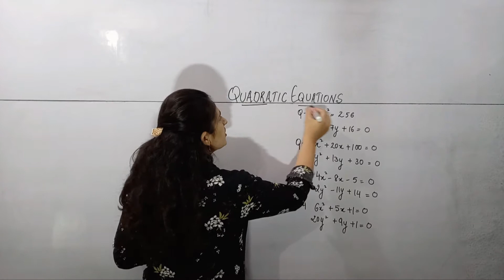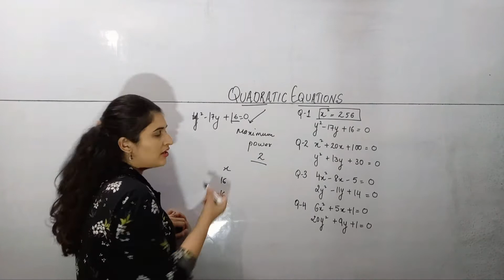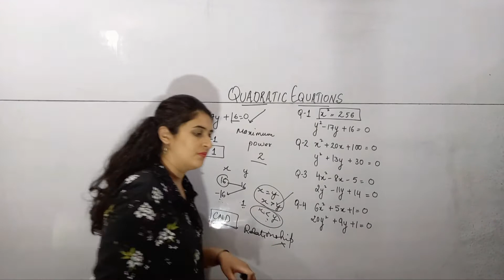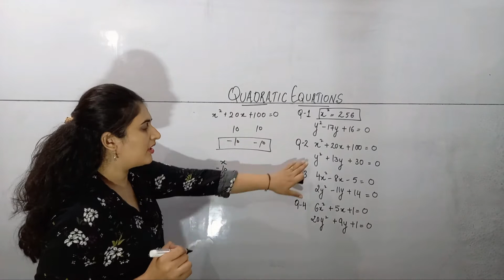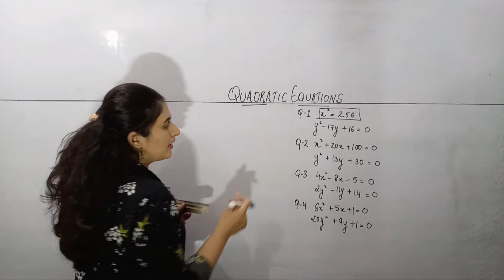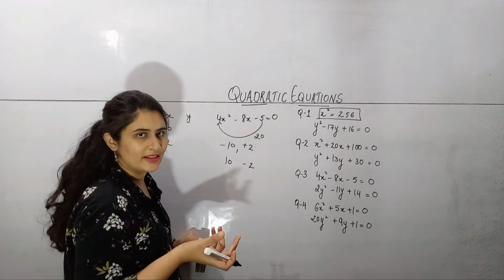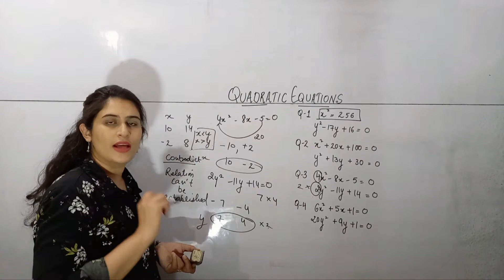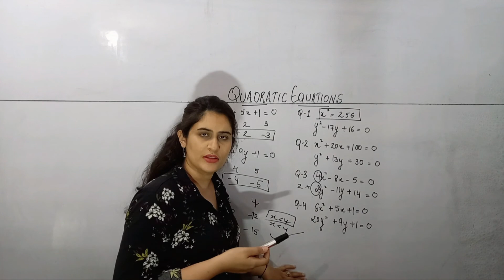Quadratic Equations - Quanditative Aptitude - For All Competitive Exams - IBPS - SBI - LIC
Competitive Exam Coaching | Govt. Exam Preparation | Coaching Institute in Rajpura | Manzil Institute
competitive exam in rajpura
competitive exams in rajpura
current affairs in rajpura usefull for all competitive exams
gk question answer for all competitive exam
gk for all competitive exams in hindi
how to preparation competitive exam in rajpura
for competitive exam in rajpura
how to prepare for competitive exam in rajpura
gk for competitive exams in rajpura
english for competitive exam in rajpura
competitive exam preparation in rajpura
bank po exam tips and tricks
competitive exam questions
competitive exams after 12th in rajpura
competitive exams after graduation in rajpura
competitive exam books in rajpura
competitive exam after 12th in rajpura
competitive exams after 10th rajpura
competitive exams in india
competitive exams after 12th science
competitive exams after 12th commerce
competitive exams after 12th arts
competitive exams after 12th for government job
competitive exams after graduation for jobs
how to prepare for
english notes for govt exams
tips for bank clerk exam
top 10 indian toughest exam
simplification trick for bank exams
how to crack entrance exam
how to top railway exam
how to clear ssc exam
how to pass railway exam
government exam kaise pass kare
how to pass exam ssc
how to top ssc exam
how to pass govt. exam
for competitive exams
english for banking exam
english for govt exam
hard exam in india
tough exam in world
tough exams in india
tough exam in india
top 10 toughest exams
india's top toughest exam
toughest exam in india
how to pass exam
how to score good marks in exams
how to crack exam in first attempt
how to crack exam without coaching
tips for beginners
gate exam
gate exam pattern
hard exam status
india's tough exam
india's toughest exam
entrance exam motivation
ias exam
modern history of india upsc
how to prepare for gate
speedy science book in hindi
speedy book gs in hindi
in competitive exams
for the competitive exam
of competitive exams
Prepare for Competitive Exam
gk tricks and tips
gk questions and answers
english for ibps po
english for govt job
geography gk questions answer
geography gk in hindi
indian geography general knowledge
history of india upsc
modern history of india
speedy gs objective book
speedy science ki book
simplification for sbi po
simplification for ibps po
simplification for ibps clerk
BEST QUESTIONS OF SIMPLIFICATION
SIMPLIFICATION TRICK for IBPS
SIMPLIFICATION TRICK for RRB
motivational cell rajan chaudhary
upsc pass kaise kare
how to top upsc
ssc kaise pass kare
how to pass upsc
how to pass ssc
Study like a topper
competetive exams
study plan
tips for
general knowledge quiz
gk preparation strategy
english for ssc in rajpura
english coaching class in rajpura
online english class
ssc gd english in rajpura
english live class in rajpura
top indian geography
gate preparation tips
gate preparation strategy
speedy book pdf
speedy original book
speedy objective book
speedy book hindi
speedy book gs
speedy book
SIMPLIFICATION QUESTION ASKED
rajan chaudhary video
upsc topper interview
crack competitive
general knowledge
at home
in hindi
health tips
motivational video
toughest exam
iit exam
exam fear
any competitive
How to Crack Competitive Exams By rajan chaudhary
current affairs one liners in rajpura
imp current affairs in rajpura
speedy book question answer
speedy book general science
current affairs in rajpura font
for competetive exams
entrance exams
Top 10 Toughest Exam in India
speedy science book in hindi pdf
most important current affairs
latest current affairs in rajpura
government job ki tayri kaise kare
SIMPLIFICATION TRICK for RRB PO/CLERK
general awareness
gk tricks
current gk
gk question
gk quiz
gk questions
static gk
english coaching
english notes
english introduction
wifistudy english
english class in rajpura
india gk
geography gk
ssc cgl
gate lectures
motivational speech
gate preparation in rajpura
study tips
study motivation
Simplification concepts
SIMPLIFICATION QUESTIONS
SIMPLIFICATION TRICK
ugc net coaching in rajpura
cat coaching in rajpura
ssc coaching in rajpura
nda coaching in rajpura